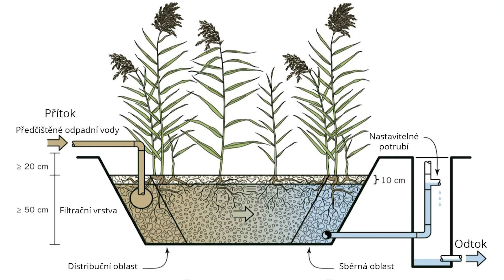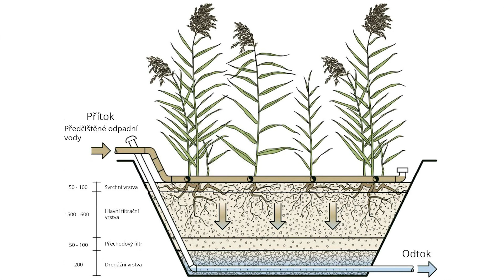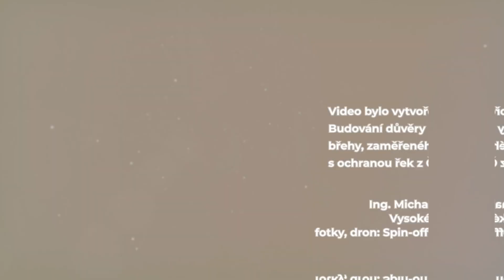Kořenová čistírna odpadních vod Dražovice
Video bylo vytvořeno v rámci projektu Budování důvěry mezi moldavskými břehy, zaměřeného na přenos zkušeností s ochranou řek z Česka do Moldavska.

Účinkoval: Ing. Michal Kriška Dunajský, Ph.D., Vysoké učení technické v Brně
Kamera a střih: Michal Barbuščák
Produkce: Eva Müllerová, Arnika

Video vzniklo za finanční podpory Ministerstva zahraničních věcí ČR v rámci Programu transformační spolupráce Transition.